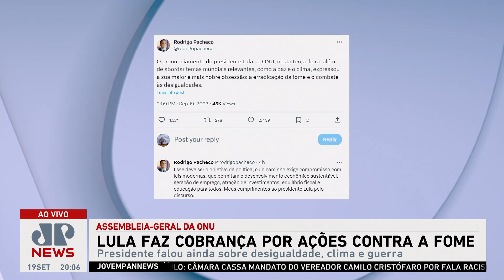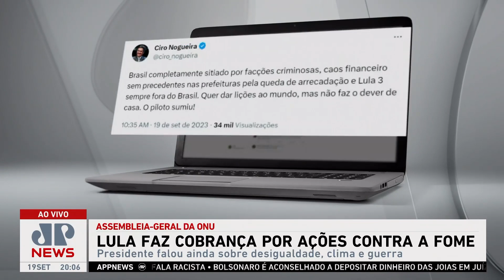Presidente faz cobranças por ações contra fome em discurso na ONU; Kramer e Vilela comentam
O presidente da república discursou nesta terça (19) na Assembleia Geral da ONU e cobrou por ações contra a fome no mundo. Ele falou também sobre desigualdade, mudanças climáticas e a guerra na Ucrânia. Dora Kramer e Cristiano Vilela comentam.